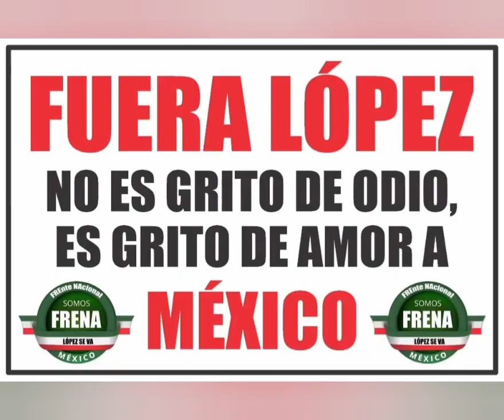Adiós al Plan B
Frena Corte Plan B; oposición celebra y Segob pide esperarAdmite recurso del INE contra reforma que afecta estructura y procedimientos; pide al Congreso y al Ejecutivo responder; PAN, PRI, PRD y MC confían en SCJN; Adán Augusto critica oportunismo; suspensión se mantendrá hasta que los otros 2 poderes respondan; Alcalde y Sandoval, entre 20 finalistas para ser consejero